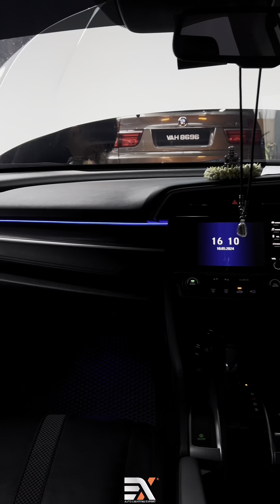Honda Civic FC 🚗 | Hidden Type Car Interior Ambient Led Light - RGB Type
车内氛围灯改装的意义到底在哪⁉️
再漂亮的内饰，没有灯光的陪衬，就完全没有活力‼️

车灯改装 【找BX啦】 😎

把专业的事情 交给专业的团队💪🏻 您才是赢家

𝐁𝐗 𝐀𝐮𝐭𝐨𝐦𝐨𝐭𝐢𝐯𝐞 𝐒𝐝𝐧 𝐁𝐡𝐝 | 您一站式的汽车照明专家
𝐲𝐨𝐮𝐫 𝐨𝐧𝐞 𝐬𝐭𝐨𝐩 𝐚𝐮𝐭𝐨 𝐥𝐢𝐠𝐡𝐭𝐢𝐧𝐠 𝐞𝐱𝐩𝐞𝐫𝐭

如果您有任何建议或需求 ，请随时与我们团队人员联系，
我们将竭尽所能 💪🏻

🥰期待着再次为您提供卓越的服务

◤帮助全马驾驶者提升夜间驾驶的安全，减少马来西亚夜间车祸率 ◢
◤成为最权威最具有影响力的车灯品牌，打造一个安全车灯文化 ◢